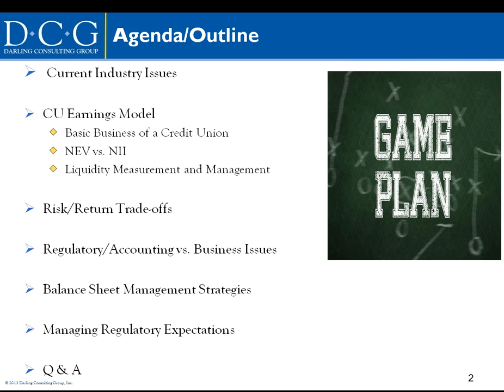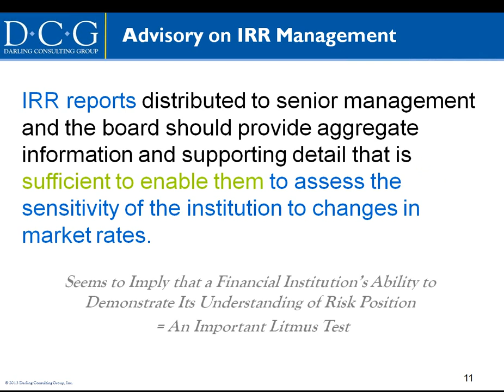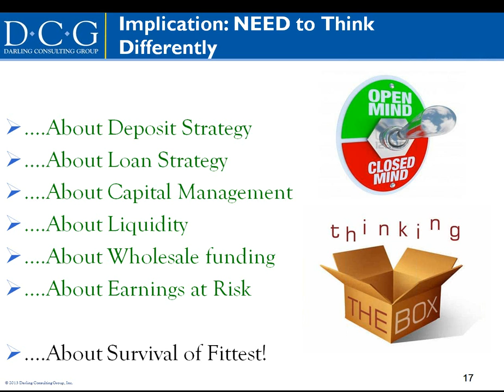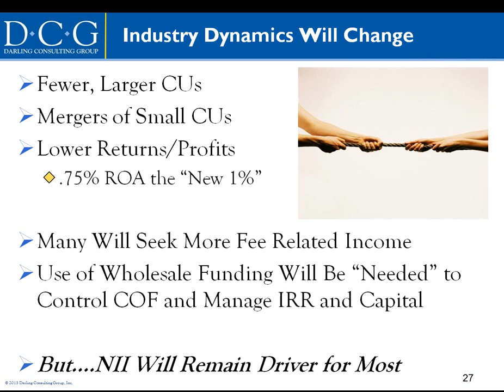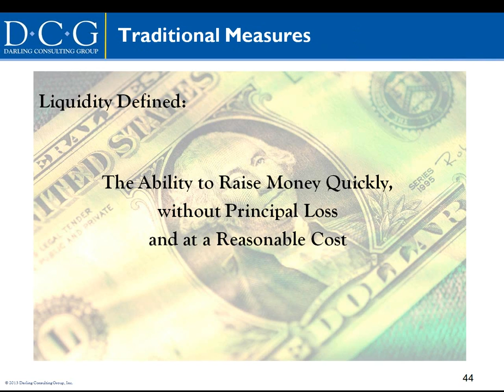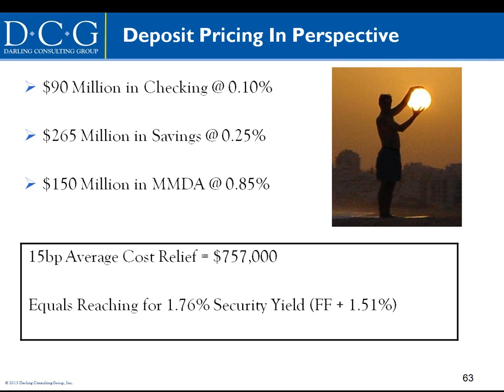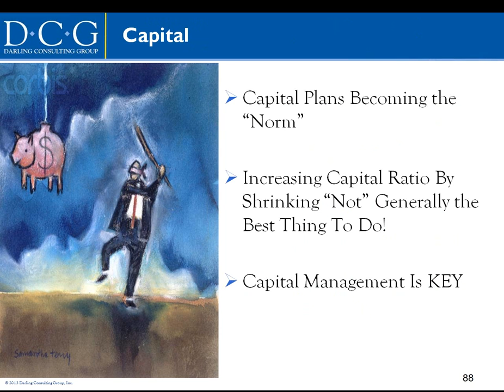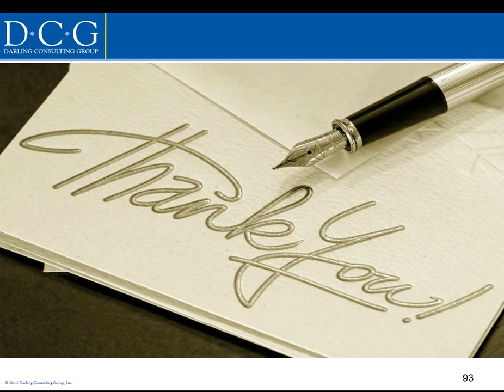Credit Union Survival in a Challenging Environment (LIVE)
Presented by Frank L. Farone, Managing Director of Darling Consulting Group (DCG) for FHLBNY Credit Union Members